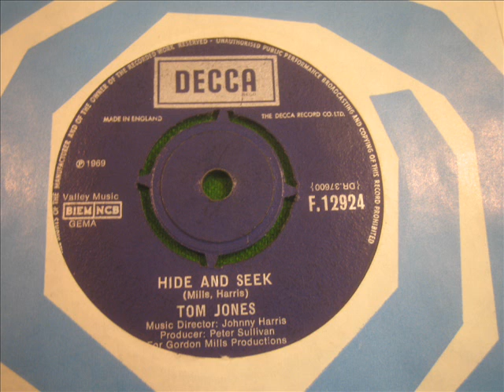Tom Jones Hide and seek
Tom Jones !!  What a belter !!  DJ My Friend Jack.